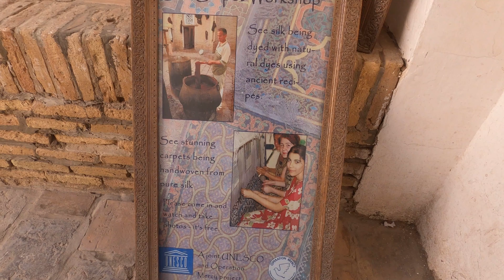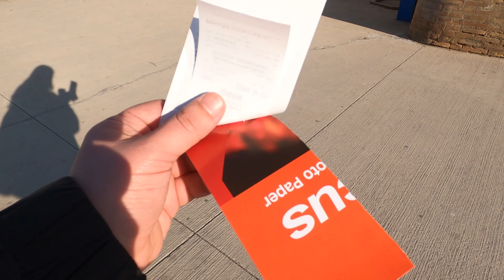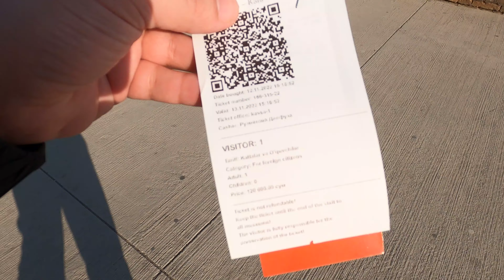This is KHIVA, Uzbekistan - Old City along the Silk Road 🇺🇿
In this one I show you Khiva, Uzbekistan - an extremely beautiful old city along the Silk Road. I attend a lot of weddings (uninvited), I check a genuine workshop, I try to buy some stuff at the bazaar and I visit Juma Mosque, a real highlight by the way. Come with me!

0:00 - Khiva Old Town Itchan Kala
6:38 - Friendly Carpet Store Owner
11:11 - Exploring Khiva
15:52 - Kalta Minor
18:16 - More Uzbek Weddings
19:57 - Juma Mosque